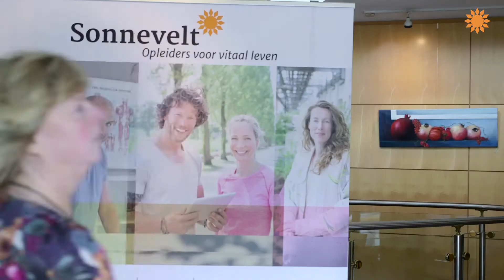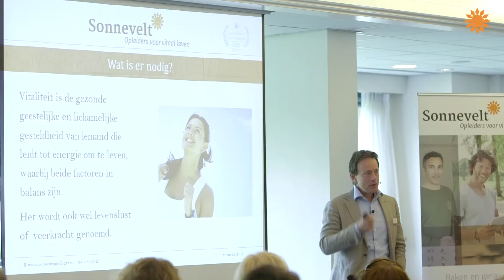Open dag bij Sonnevelt, opleiders voor vitaal leven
Neem een kijkje op de open dag van Sonnevelt, opleiders voor vitaal leven.

De open dag van Sonnevelt start met een introductie van directeur en founder Albert Sonnevelt. Ben je je nog aan het oriënteren op een opleiding? Dan kunnen we je deze start van de dag van harte aanbevelen!

Gedurende de dag zijn er diverse presentaties van de 28 opleidingen die Sonnevelt biedt. Daarnaast is een studiemarkt waar je kennis kunt maken met docenten en oud-studenten en waar je het lesmateriaal kunt inkijken.

Nieuwsgierig geworden naar Sonnevelt? Kom langs tijdens onze volgende open dag, je bent van harte welkom